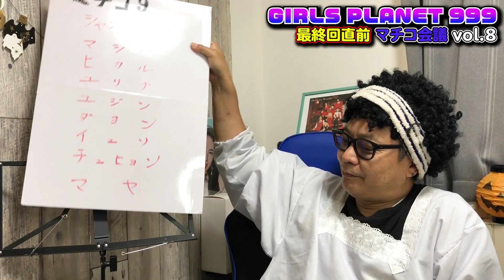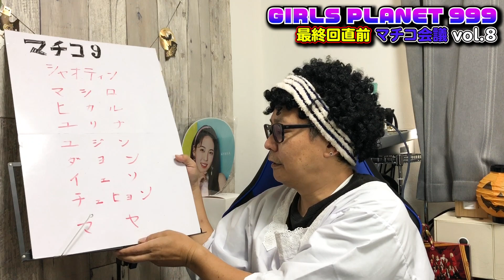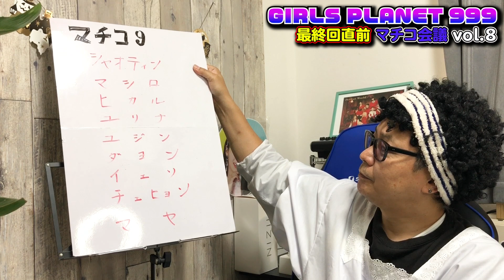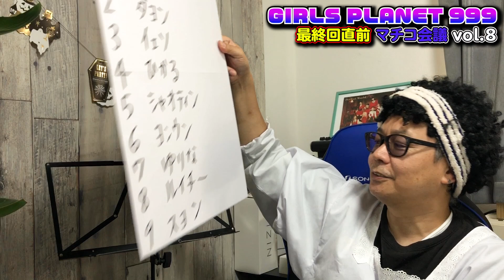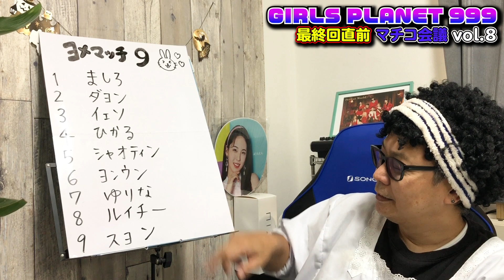ガルプラ最終回直前！中間発表！マチコ会議 vol.8みなさん落ち着いて！直近のチッケム動画２種の再生回数と１１話順位と韓国票のグローバル票に対する比率とで導き出した１８日現在での順位を徹底分析！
マチコとヨメマッチが最終回を目前に順位を予想！
あなたの意見はどうですか？

【SNS】

アズマチコ

azmuchmuch